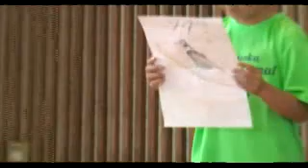愛鳥の集い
撮影・編集　流杉一行